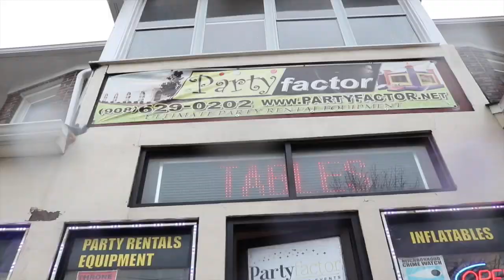Window tinting at Party Factor! (winning window tints)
this video is about commercial window tinting at Party Factor!

WinningWindowTints.com